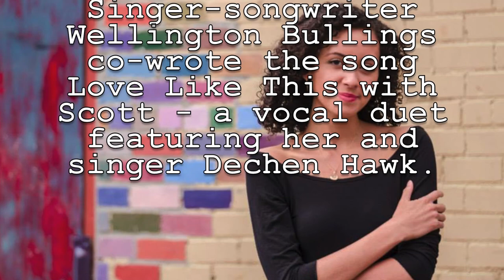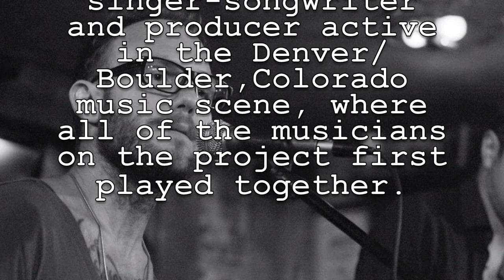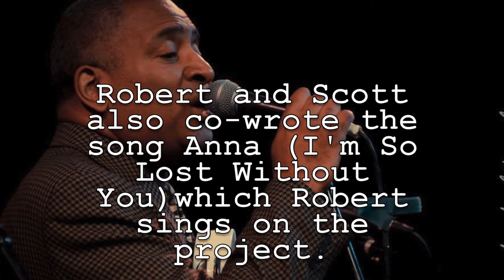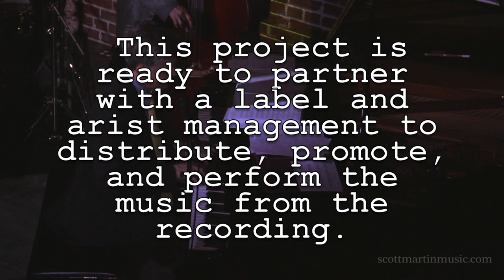Scott Martin CD Project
Preview of jazz pianist and composer Scott Martin's CD project, recorded in NYC by multi-Grammy winning producer/engineer Jay Newland and featuring collaborations with many up and coming singer-songwriters and instrumentalists.